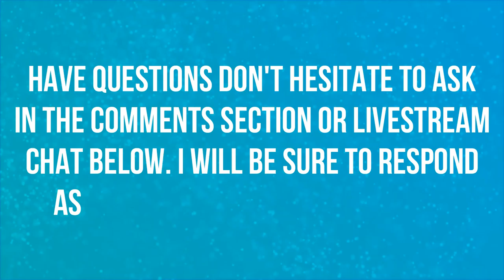MEI'S SNOWBALL OFFENSIVE | 360 NO SCOPE FINISHING KILL | OVERWATCH 🎮🎮🎮